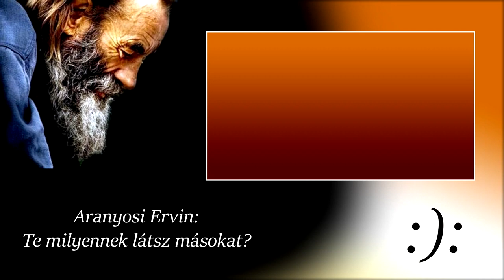Aranyosi Ervin: Te milyennek látsz másokat?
Előadja: Bogdán Felicián - Lánycsók, 2020
Videó: Varju Vilmos
A vers a szerző weboldalán, az alábbi linkre kattintva olvasható:
Ez a verses-mese a Szívből jövő verseskötetemben jelent meg.